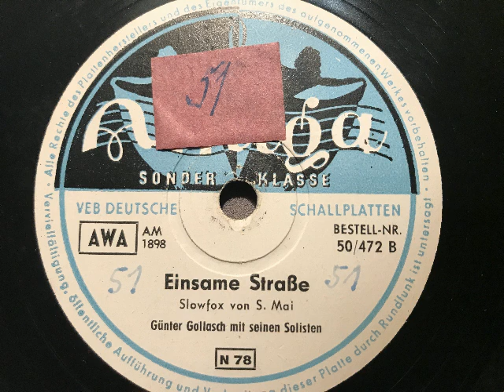Günter Gollasch und seine Solisten, Einsame Straße, Slowfox, DDR, 1955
Günter Gollach mit seinen Solisten. Einsame Straße, Slowfox von S. Mai. In der DDR 1955 auf Amiga erschienen. Eine Schellackplatte aus dem Schallarchiv des Radiomuseum Hardthausen.